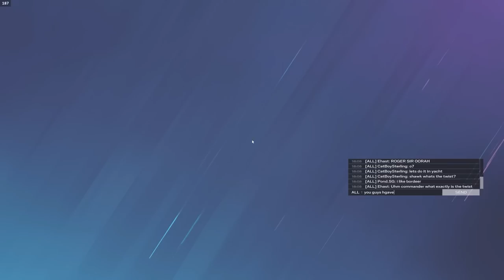Can 1 Champion Survive Against 5 DIAMONDS With Perma-Death